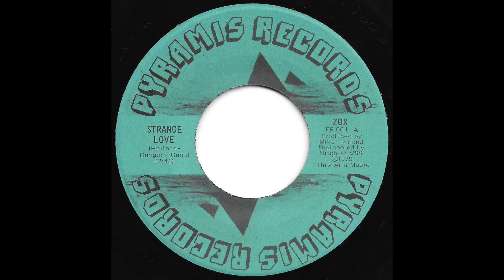Vox - Strange Love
Zox (7) ‎– Strange Love

Label:
Pyramis Records ‎– PR 001

Format:
Vinyl, 7"

Country:
US

Released:
1979

Genre:
Rock

Style:
Pop Rock, Power Pop, Punk

Tracklist
1A Strange Love 2:43
1B Star 3:22

Notes
Produced by Mike Holland
Engineered by Nitch at VSS
1979 This Ain't Music
"STERLING" stamped in run out
Reviews